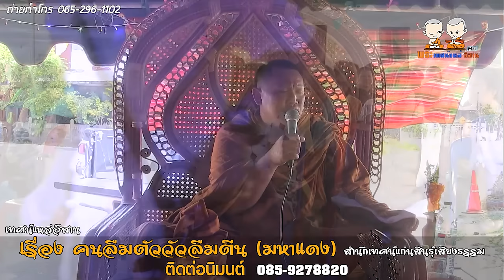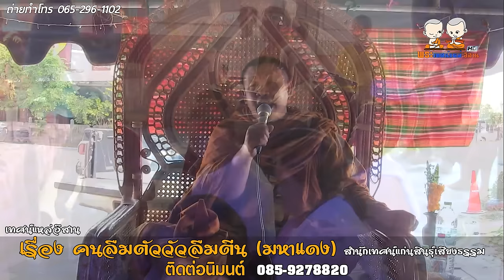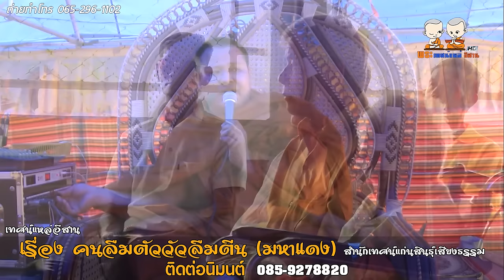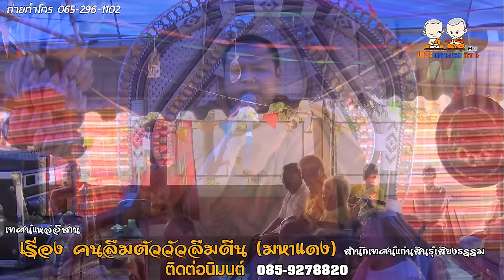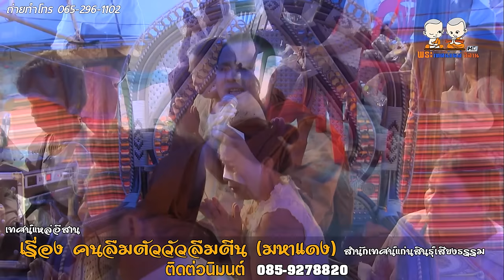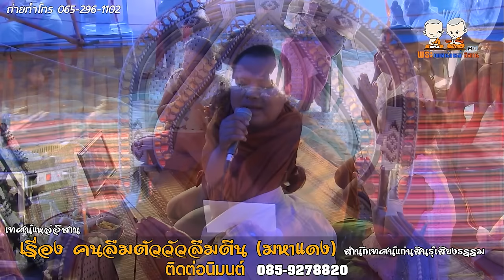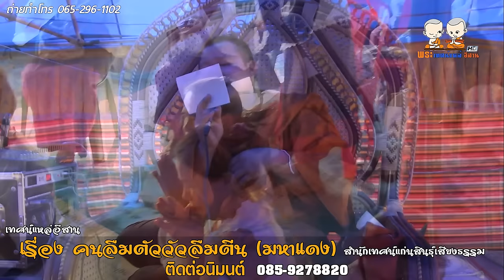ม่วนๆเทศน์แหล่ (มหาแดง)คนลืมตัววัวลืมตีน โดย สำนักเทศน์แก่นสินธุ์เสียงธรรม